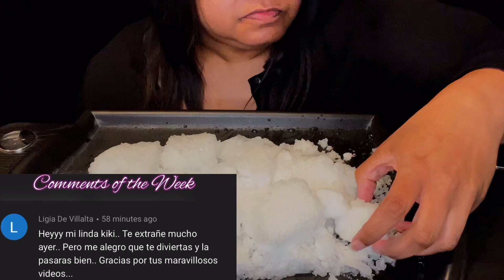Ice Eating ASMR | Request 637 | Ice Loaf